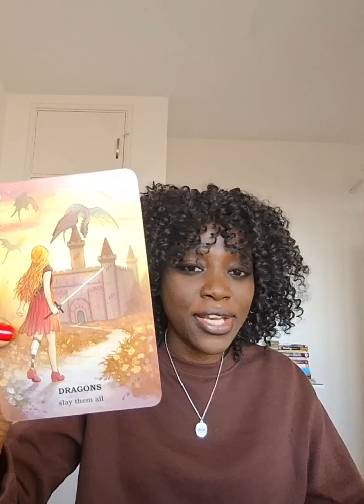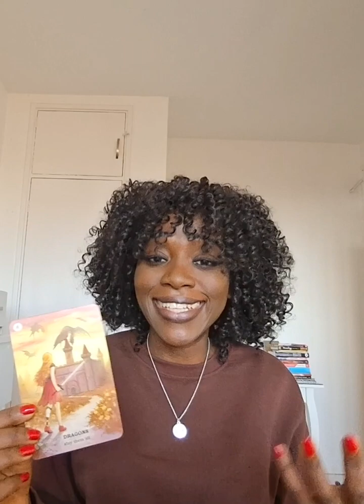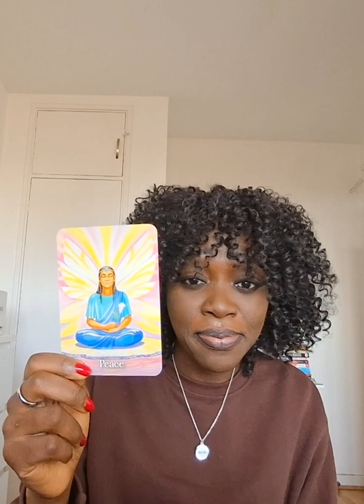✨️Create Magic in Your Life 5💥Don't miss your inner magic: just BE, stillness, solitude💫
Create Magic in Your Life💥5th💥

Cards and Books Used
Believe in Your Own Magic-Amanda Lovelace
The Little Book of Happines-Lucy Lane
Manifesting with the Fairies-Karen Kay

LOVEONLY10

SERVICES:
To get any of my decks